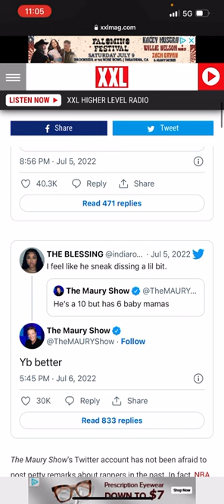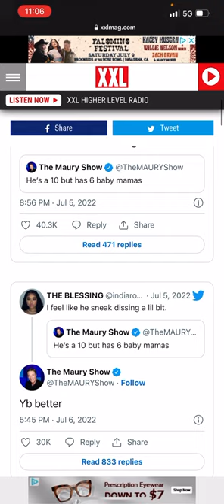NBA Youngboy Homie Maury Diss Lil Durk Over India “Feel Like He Sneak Dissing Smurk”